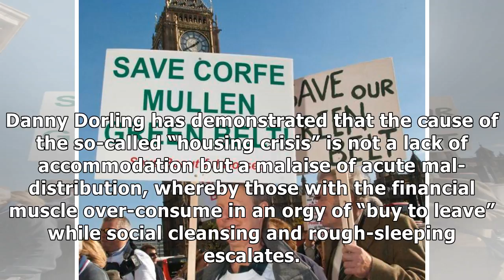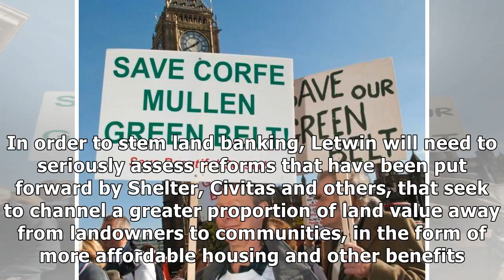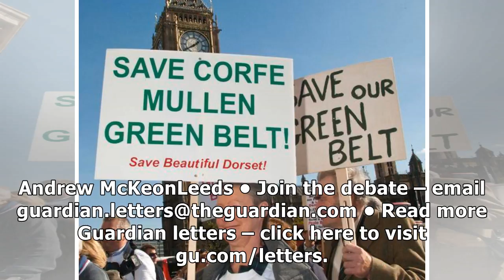Here’s how we can fix britain’s housing crisis | letters